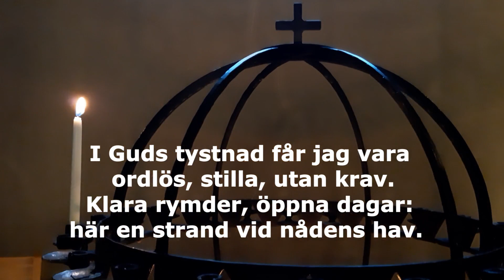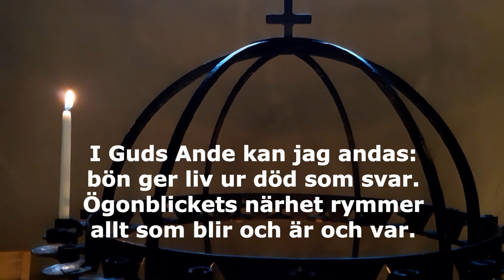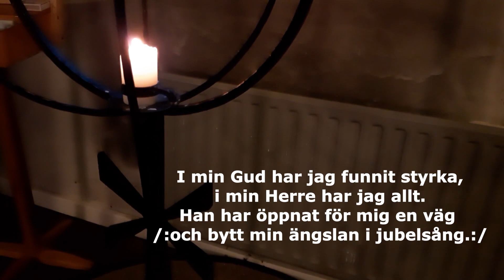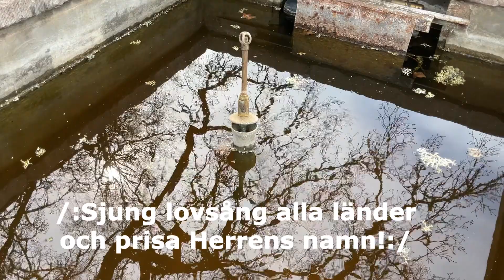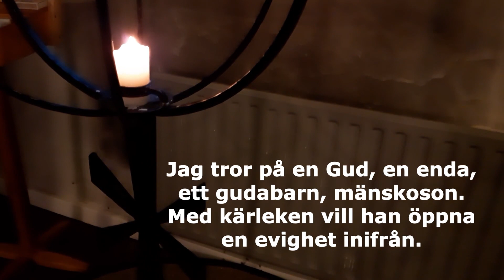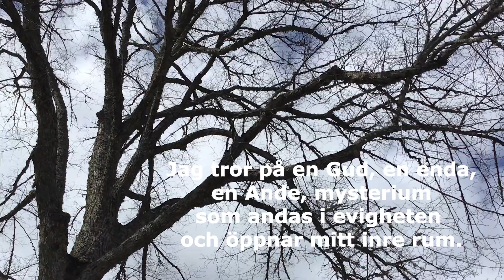Gudstjänst från tegelsmora kyrka 16 maj 2021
Inspelad gudstjänst från Tegelsmora kyrka inför söndagen före pingst 2021. Annie Pettersson leder gudstjänsten och Anna-Britt Buss Sjöqvist är kantor.